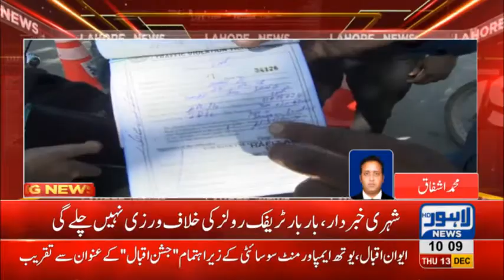High Court orders to terminate driving license of consistent traffic violates